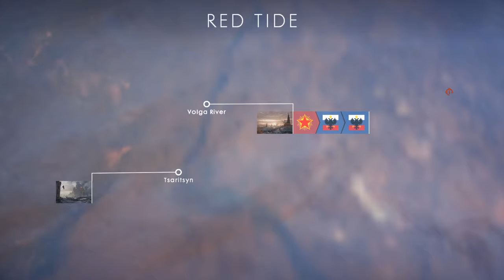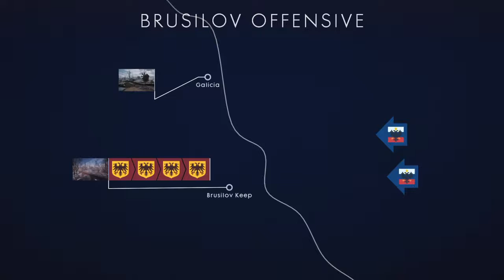...............To bring me closer to embrace an early death.